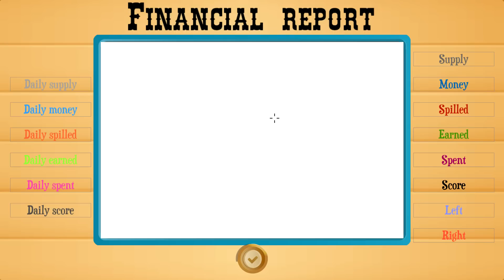Turmoil PC Gameplay [Early Access] [60FPS]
Turmoil offers players a visually charming, tongue-in-cheek take on the simulation genre inspired by the 19th century oil rush in North America. Get a taste of the rivalry of the time as you earn your way to become the town’s richest oil baron.

Search for oil using a dowser, mole or scanner. Once found, you can build a rig, create a pipe network to bring up the oil, and store it in silos waiting for the right time to sell. Every level is time-based, so buy upgrades to sell more oil faster than your rivals. As the mining seasons float by, the town goes through different stages of growth. New upgrades become available, as well as new territories with oil rich grounds.

Platform: PC | Steam
Title: Turmoil
Genre: Indie, Simulation, Early Access
Developer: Gamious
Publisher: Gamious
Release Date: 5 Jun, 2015